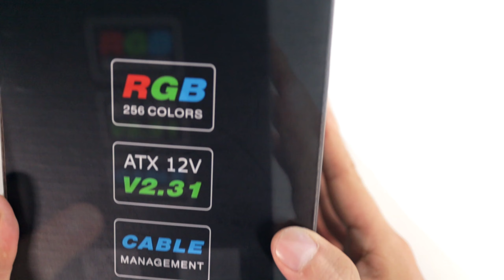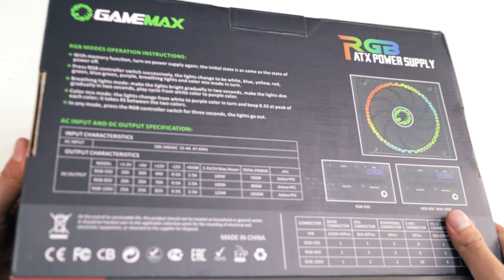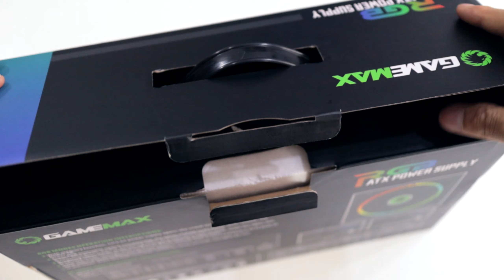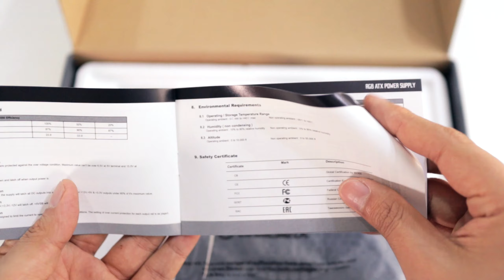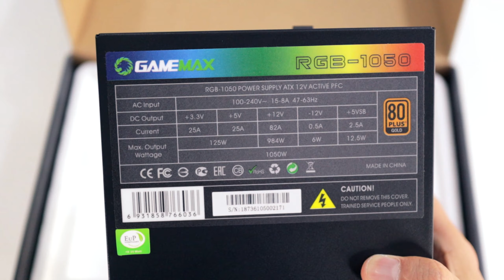Unboxing Fuente de Poder Modular GAMEMAX RGB 1050W 80 Plus Gold 🔥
En este video te muestro el unboxing o desempaquetado de la fuente de poder (PSU) de 1050W RGB de la marca GameMax, donde evaluamos lo que nos trae dentro, cables y sus conectores. Además te enseño sus modos de iluminación RGB. Y un tutorial breve de como iniciar un fuente de poder sin conectar a la placa madre o PC.

☑ GAMEMAX RGB 80 Plus Gold

CONTENIDO
00:00 Intro
00:20 Detalles Caja PSU GameMax RGB 1050W 80+ Gold
01:56 Unboxing Fuente GameMax RGB 1050W
02:25 Revisión de Cables GameMax PSU
04:31 Entradas y conectores
05:04 Encender Fuente sin conectar a PC
06:24 Cambiar Iluminación RGB
06:48 Apagar Iluminación